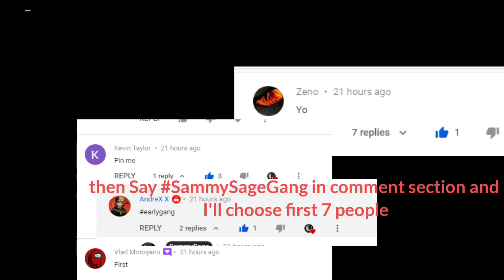[EXPIRED IN NEW UPDATE RIP] [2 Codes] ALL NEW CODES All Star Tower Defense Simulator Roblox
bigbangrah
omgdiscordpopoff- in private
codecodeyayhooray
700mil- new server
lateupdatendat
subtome
subinferman
bigtim
incredibledayum
updatebelike
epicnew
epicnew
rainmen